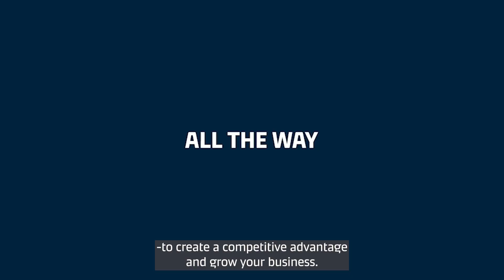Navigate Disruption While Implementing Sustainability Policies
​In times of disruption and uncertainty, sustainable practices could slide down a business' priority list - but it doesn't have to be that way!

Fresh from a week of insightful debate at the Gartner Supply Chain Symposium / Xpo 2023, Gunnar Pflanz and Juan Cajiao recap the key takeaways from Maersk's customer-focused roundtable discussion 'Navigating Disruption While Implementing Sustainability Policies.'